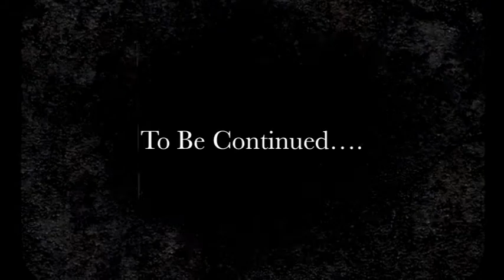Holst Air Violin 2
You will be amazed by the epicness of the violin 2 part to Gustav Holst's "Brook Green Suite."